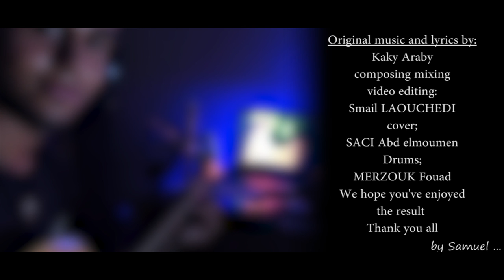Ajal - Kaky Araby || Cover Abdelmoumen X laousmail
hey
Azul👋

so this is my cover of "Ajal" of the famous Kabyle singer "Kaky Araby "
🔶️and if you have any *ideas* you want me to make next, drop them in the comments section below.

Original music and lyrics by: KAKY Araby
Vocals: Saci abd elmoumen
Back vocals: Smail_laou
Guitars: smail_laou
Drums: MERZOUK Fouad
The gear that we used:
Recording-aranging-mixing: - Fl studio 12
Shooting: - Condor plume P8 Pro